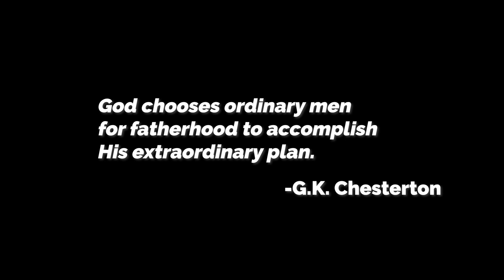Fathers' Confessions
Our fathers face immense pressures. They not only bear the weight of providing for the family, but are also called to be holy and righteous men so that they can lead us as the spiritual head of the household. It is almost as though they need to have it all together and to man-up in the face of challenges. In fact, we might not even be aware of the struggles that they face. When was the last time you opened your heart to listen to the things that are weighing on your father’s heart?

While we may sometimes feel like our fathers fail to understand us or to love us in the way that we desire to be loved, may we begin to see the good that they do, in the capacity that they are able to.

Better still, initiate a conversation with your father today. Speak to him, listen to him, give him the gift of your presence and love this Fathers’ Day. And if your relationship with your father has been fragmented, we invite you to take a step towards reconciling with him. Take a minute to pray for the man who has always strived to give you the best that he can.

May God our Father continue to strengthen our fathers and hold them in His arms especially in moments when they feel most alone. Wishing all fathers a Blessed Fathers’ Day! St Joseph, pray for us!